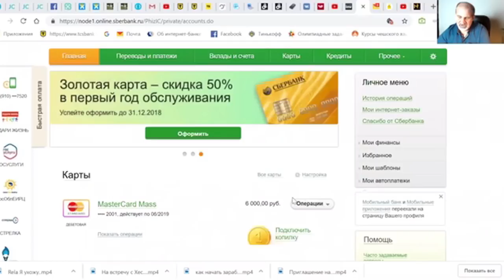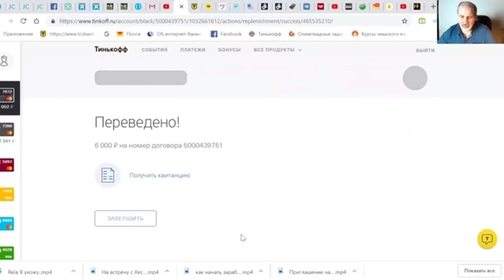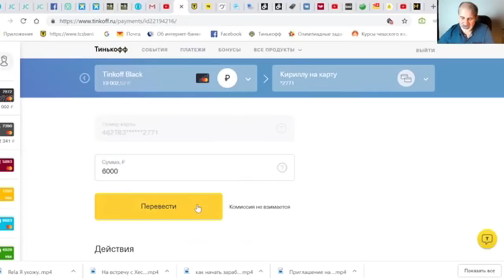Как перевести деньги с карты Сбербанка без комиссии.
У меня было уже видео, говорят, затянуто. И многие все равно ничего не поняли. Здесь коротко и ясно, на практике. Как перевести деньги с карты Сбербанка на карту другого банка без комиссии, надо знать только номер карты другого банка.

Тинькофф Касается только дебетовых карт!